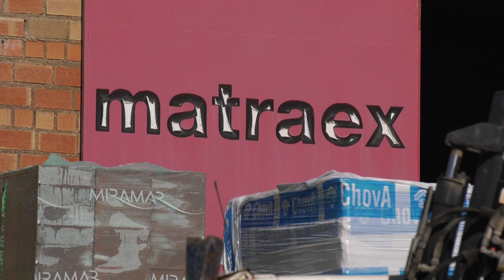Personas y Oficios de Ayer - Arrieros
Luis Viudez nos presenta un nuevo programa en el que analiza los oficios antiguos de nuestra tierra a través de sus protagonistas.

En este vídeo podrán ver un extracto del programa del 17 de enero de 2019 en el que hablamos con las personas que antiguamente trabajaban como arrieros.

El programa completo fue emitido en nuestro canal de televisión TLCastro.

Pueden solicitar una copia en nuestras tiendas